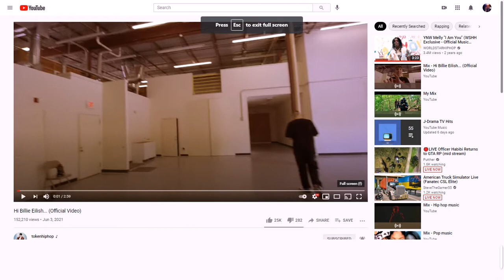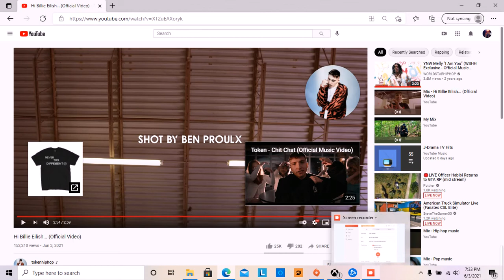Token "Hi Billie Eilish" (REACTION)